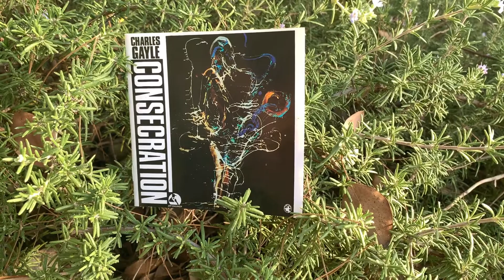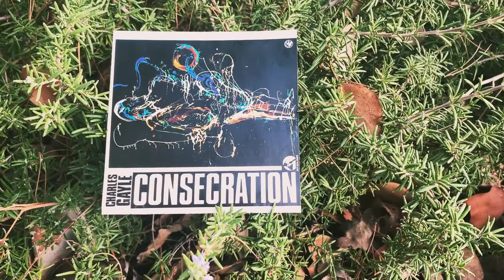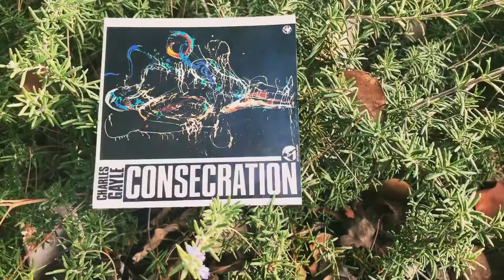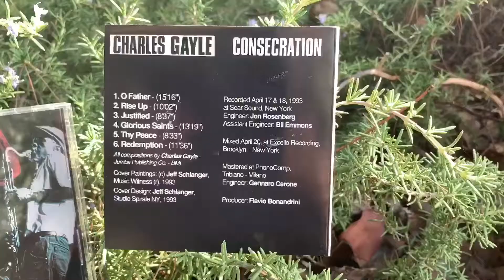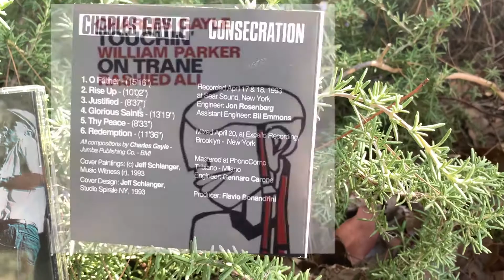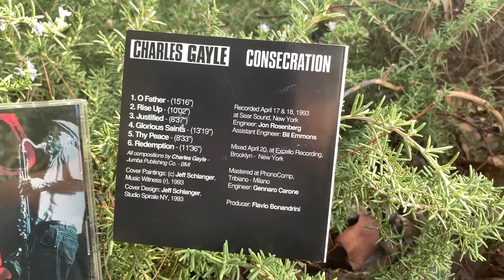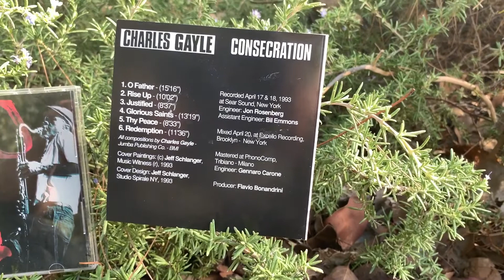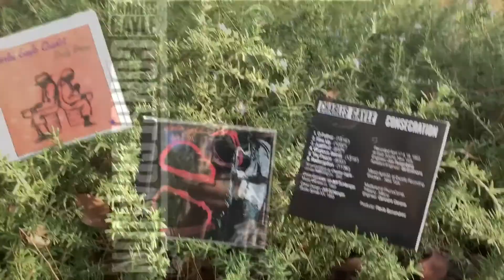GOING THROUGH THE ALPHABET: CHARLES GAYLE (FREE JAZZ)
This is the Seventh installment of the GOING THROUGH THE ALPHABET SERIES.

On this video we focus on Charles Gayle’s Consecration from 1993 on Black Saint Records.

All compositions by Charles Gayle
"O Father" - 15:16
"Rise Up" - 10:02
"Justified" - 8:37
"Glorious Saints" - 13:19
"Thy Peace" - 8:33
"Redemption" - 11:36
Recorded at Sear Sound in New York City on April 17 & 18, 1993

Charles Gayle - tenor saxophone, bass clarinet
William Parker - violin, cello
Vattel Cherry - bass
Michael Wimberly - drums

Hope you’ve all been in good health and safe.